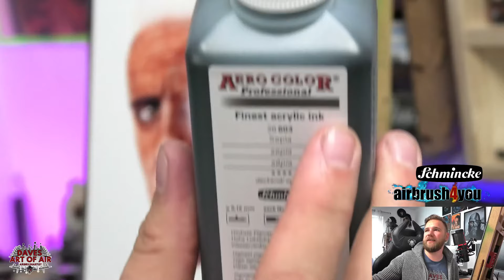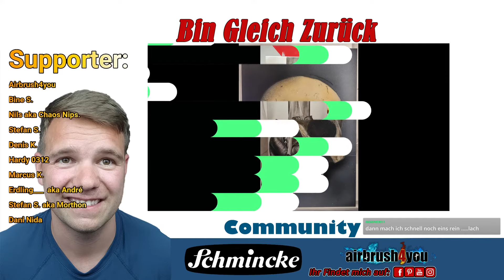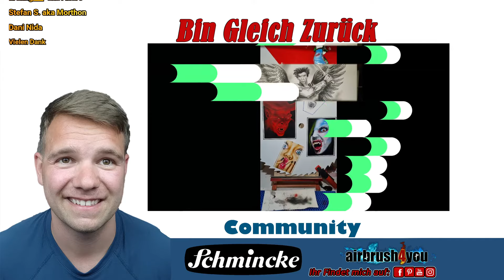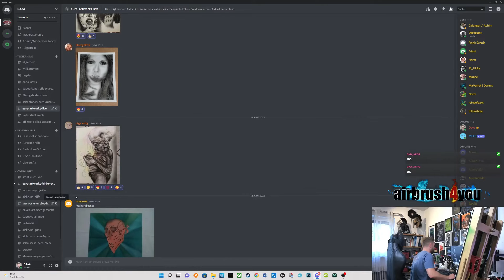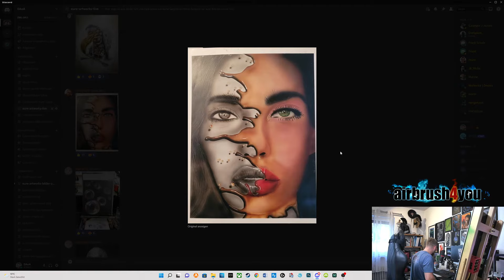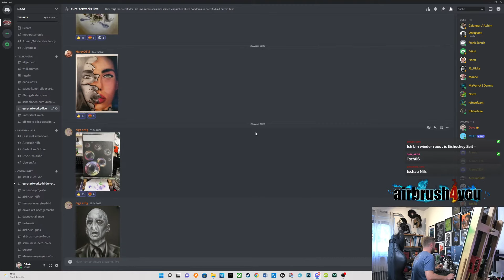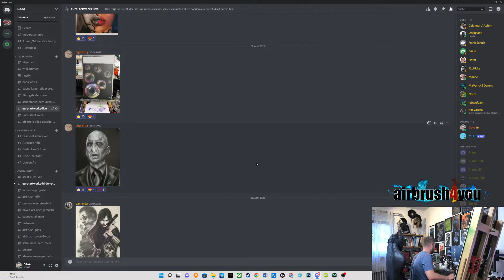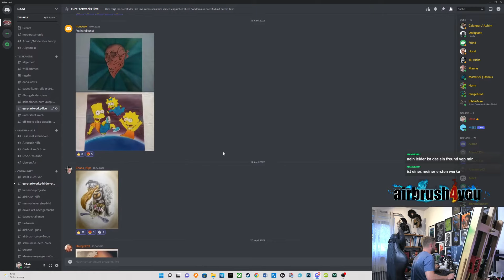Teil 6 Airbrush Tutorial Green Goblin nur mit Transparent Ton (4k/60FpS) DE Audio/ENG SUB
▬▬▬▬ SUPPORT ▬▬▬▬▬▬

▬▬▬▬ MATERIALIEN ▬▬▬▬▬▬

Airbrush:
Harder & Steenbeck Evolution AL plus:
Meine Empfelung:
Evolution CR plus:

Farben:

AirbrushColor4you:
Black & White Set:

Schincke:
Schmincke Aero Color Basis Set:

Kompressor:
Werther - Sil Air 20 A:

▬▬▬▬ SOZIAL MEDIA ▬▬▬▬▬▬